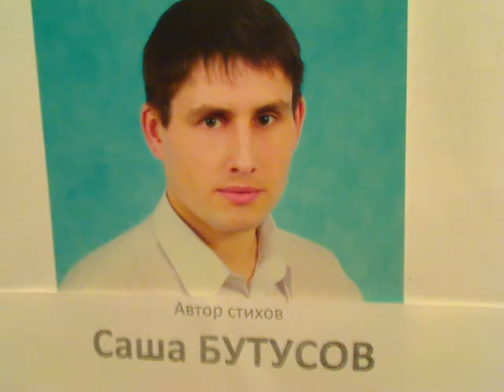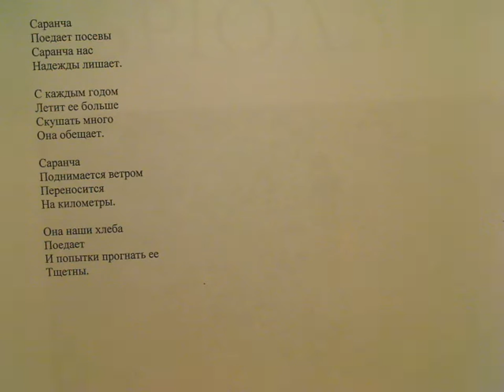"Поможем науке вставать с утра громко" написал Саша Бутусов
Лень  в пень.